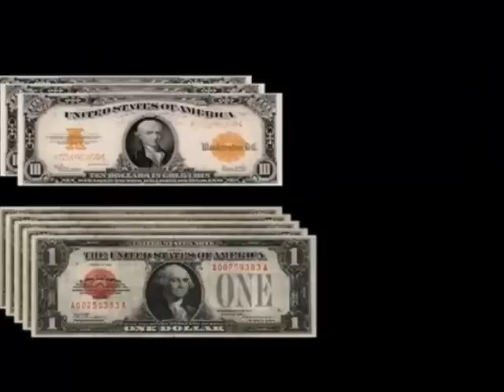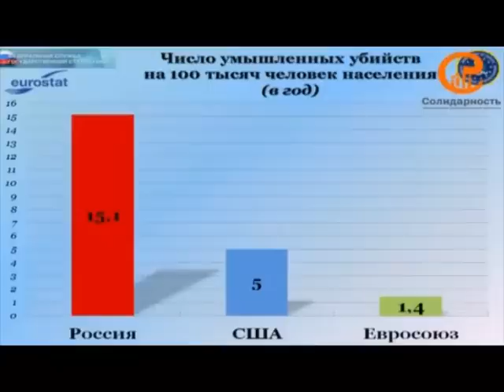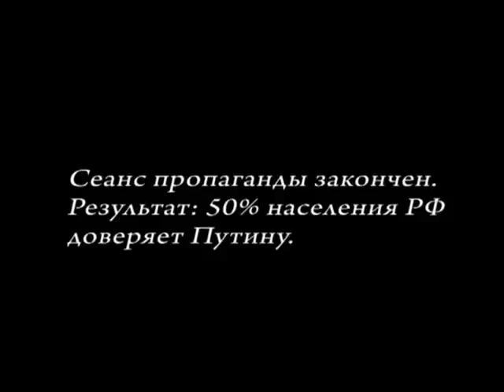ПУТИН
конкурс клипов "против партии жуликов и воров"